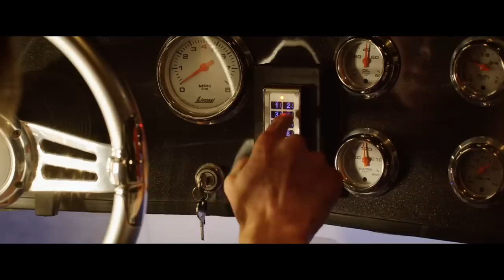THE BABYSITTER 2: KILLER QUEEN (2020) Ending Explained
In The Babysitter: Killer Queen, two years after the first film, Cole finds himself having to tend with evil forces once again, as well as navigating the difficulty of high school and young love. We're breaking down the story's twists and turns, digging into Cole's continuing character arc, and explaining the ending and credits scene that sets the stage for a part 3.

FAN MAIL:
FoundFlix
6009 W Parker Rd Suite 149-174